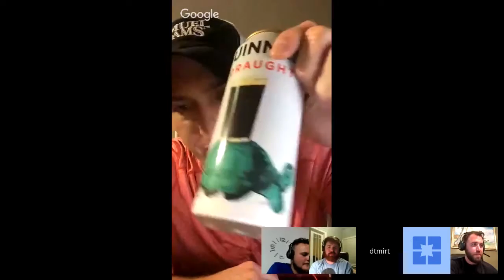Ep. 0013 - International Stout Day! Beer Bubble? REAL Star Wars Drones, Black Mirror Review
Brewmasters Club: Craft Brews & Geek News

Introductions and Description of the episode
We are the Official podcast of the Brewmasters Club but here on Craft Brews & Geek News we talk about national stories, local flavors and our favorite geeky nuggets of pop culture
Who could speak about all these topics and more? None other than:
Donnie Gallagher - @BrewmastersClub
Nick Gallagher - @MrLouseMan
Ryan Roberts - @BrewedBoy813
Dane Mirt - @DTMirt
Contact the Show

Donnie Gallagher, Founder of the Brewmasters Club
Beer news what's going on in the world of beer
INTERNATIONAL STOUT DAY NOVEMBER 3RD, 2016
StoutDay will be celebrated for the third year, on Thursday, Novemeber 3rd. Just like wine vineyards tell the story of the people, the weather, the land and its history, beer, too, tells a story of the land, of the people and the brewers. Having a day dedicated to a beer style really has just accelerated the excitement in the craft brew circles as more learn about the intrigue regarding its history and the variety that the craft beer industry has to offer.
New brewery hopes to attract Bud, Miller drinkers to craft beer
Three engineers have launched Centerpoint Brewing with a goal of pulling mainstream beer drinkers into the craft beer world.
AB INBEV REPORTS CRAFT BEER IS SLOWING
The craft beer bubble burst that everyone’s been afraid of for the past 10 years might finally be here. Anheuser-Busch InBev, the largest beer company in the world, admitted that the craft beer market has slowed down for three months straight, The Columbian reports.
App and Local news
This segment we discuss what the app is and what we do
We are a crowd funded, community driven app, your insight shapes the app. Not intended to replace your favorite social media network, but we will be here as your exclusive guide to try something new!
Why? Because without trying new things you will never earn discovery of local brews!
Any new items or feedback on the app
Anything local to any of our speakers that we want to do/see in terms of beer
Updates and feedback discussions about the app
What are you drinking and what will you drink?
anything beer wise we want to try, anything we haven't tried, anything we would like to try anything we tried recently
Lightning round - What do you wish you could drink?
Geek news - Drink it or send it back?
Bring the magic of flight to a whole new dimension with our Star Wars high performance laser battling Quads.
Black Mirror
Trailer - youtu.be/jDiYGjp5iFg
Featuring stand-alone dramas -- sharp, suspenseful, satirical tales that explore techno-paranoia -- "Black Mirror" is a contemporary reworking of "The Twilight Zone" with stories that tap into the collective unease about the modern world. Each story features its own cast of unique characters
Letters from the audience
taking some tweets and emails and answering them or speculating on what we think
Why tune in next week
what to look forward to
Thanksgiving
Ways to get to us and ways to contribute
Hashtag for us to answer your questions and speculate
Donnie Gallagher - @BrewmastersClub
Nick Gallagher - @MrLouseMan
Ryan Roberts - @BrewedBoy813
Dane Mirt - @DTMirt
Contact the Show

We are a technology company, leading beer and food pairings via our app and our events. Our app is currently being developed and we are accepting our first round of beta testers. Please sign up to our newsletter to stay informed on our progress, as well as to receive your invitation to an upcoming event, or to become a beta app tester.

Thanks for your support and stopping by our site.  Click through to learn more about the Brewmasters Club, and join us for a beer pairing near you!